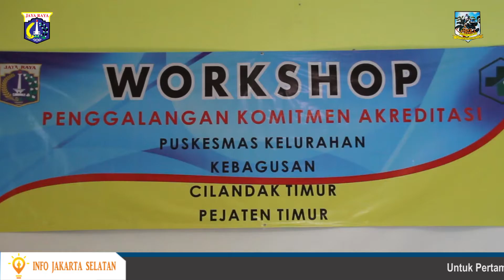Penggalangan Komitmen Puskesmas Dengan Lintas Sektor Untuk Pelaksanaan Akreditasi 3 Puskesmas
Wakil Wali Kota Administrasi Jakarta Selatan Irmansyah didampingi Kasudin Kesehatan Kota Jakarta Selatan Henny Fachrudin dan Camat Pasar Minggu Eko Kardiyanto membuka acara Penggalangan Komitmen Puskesmas dengan Lintas Sektor untuk Pelaksanaan Akreditasi 3 (tiga) Puskesmas Kelurahan di Wilayah Kecamatan Pasar Minggu di ruang aula RSUD Pasar Minggu, Rabu (29/3).